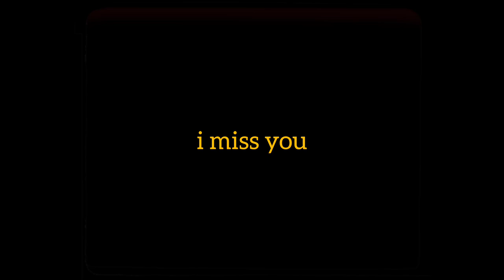I Miss You : Chapter 1 (Teaser)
Javier Visualizer,

i miss you : a song by Dave Alvin Setiawan & Firsty Seruina Liandra, to describe the story of each of us who always miss our partner wherever she is. Missing is a form of appreciating the feelings of someone who misses each other. wherever we are, there will always be a way for us.

Official Teaser Visualizer "I Miss You" Chapter 1 (Javier Alone)
Released (27/3/24)

Official Teaser Visualizer "I Miss You" Chapter 2 (Javier & Akira Met)
Released (7/4/24)

Official Video Lyrics "I Miss You"
Released (12/4/24)

Official Music Video "I Miss You"
Released (26/4/24)

Produced by Dave Alvin Setiawan
recorded by Azriel Pramudya & Kiven Andreas Mangihot Samosir